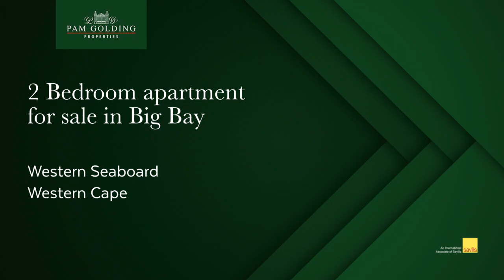2 Bedroom apartment for sale in Big Bay | Pam Golding Properties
Discover a fantastic investment opportunity with this charming apartment.

For additional information about this 2 bedroom apartment for sale in Big Bay and other property listings or find out more about Big Bay Properties for sale, or to rent